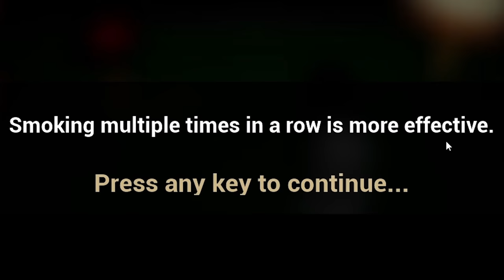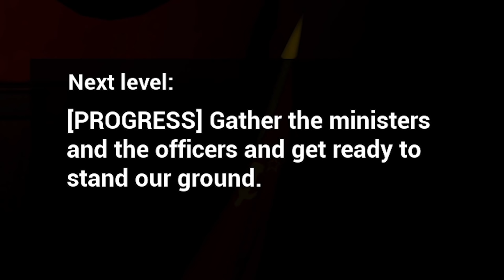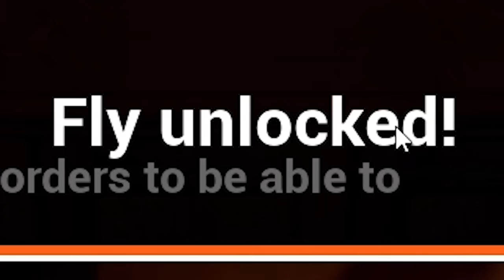Calm Down Stalin but at the expense of my own sanity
Calming Down Stalin at the expense of myself

!Ryn
_anightonmars
_Scott Tilbury
A_Lovecraftian_Horror
Ace Games
Adam Midderigh
Addie McKenzie
adolly4sue
Adrian Hart
Adriano Semrau
Aisha
Aleena Hanson
Alex Harris
Alex Jacobs
Alex Ohlsen
Alexander Quiroz
Alexandra Comben
Alexcia
Alexis
Alexis Simonow
Ali Nicholls
Alpine Escape
Amber D
Amy Sowada
Andrew Scoledge
Andrew Urbanczyk
Anecdote Games
Angelique Mallas
Annie Z
Annie10010
Anthony Carbone
Arran wynne
Ash Young
Aspen
Autumn Juarez
Ava Victoria
Barry
Beckie Williams
Ben Mckimm
Beth
Beth Potts
Bjarne Olsen
Blacky
Bore Grognarok
Bouelina
Brett
Brianna
Brittany Lester
Brittney Tucker
Broken Toothbrush
Brum
Bryan
Cackles
Caitlin Thompson
Calhoun Cattell
call me kevin
cambrieljedi
Cameron Stewart
Captainjv
Cara Barugh
Carlton Harrison
Carson Ivey
Casey Brelsford
Cassandra Huynh
casterlyrockstar
Catelyn Berglund
Catnip
Charli Walker
Charlotte Stokes
Cheesemaster
Christina
Christine Morin
chromaticcanuck
Clayton Garrett
Cocoa Castilla
Cole L
Colleen
Conner Orman
Connor David O'Brien
Connor O'Toole
Connor Rowan
Cynical Doge
Daisy Harbourne
Dale agace
Daniel Higgins
Daniel Neugebauer
Daniel Vikestad Fornes
Daniella Cioffi
DarthPink
Dat boy jessie
David Angle
David G
Dingus McKah
Dolly Llama
drain
Eckoh104
Eerie Merles
Elaine Lov
Elijah Lipkin
Elisa Shafer
Elizabeth Brown
Ellie Alpizar
Elspeth Shell-Moyer
Emma Bussenschutt
Emma Clark
Emma McDonald
Estie
Excinic
Fabienne
Finn H Drude
FknDonnie
Float
FreyaLovee
G.I. George
Gabriella Hahn
Georgina Dingle
Gratzster
Grike
Hans Christian Madsen
Harrison Garrett
Heather M
HummaKavula
hundi
Icy Elemental
Ida Emilie Jensen
Idril
Imogen Prickett
Ingvild Svendsrud
Jack Gregory
Jacob Seymour
Jacqui Sebo
Jaiden
James FitzGibbon
James Highmore
Jannik Jokić
Jason Brooks
Jaxsen
Jenna Buller
jenreifu
Jessica Kiefer
Jessica Robinson
Jessica Stewart
Jessie Medina
Jimi Forsman
JMui
Joe Wallis
Johanna Wernecke
John
John Nelander
Jonathan Cullinane
jonica
Jonny Wheater
Josefine Örnhem
Joseph Warner
Josh Strike
Joshua Fisher
JuanG
Julia Miller
Jundarian
Justinius
Kara Bond
Karin Mayville
Katharina Schindler
Katherine Krapf
Kathleen Bruce
Kathleen Phillips
Kathryn Moody
Katie L Wheeler
Katrina Singley
Kay Reilly
Kendra McIntire
Kerrie-Ann Good
Khouri Hutter
Killian McKenna
Kristina Gonzalez
Lachlan Trickett
Laura
Laura Klein
Lauren Miedel
Laurence Knott
LeadingTie9
Lennart Achterberg
Leonard Ratzlaff
Leyla Hawn Aliyeva
Libby Kamen
Lilith Costas
Lisa Zetterström
Lize Live
Logan
Logan Carter
Logan Fasano
Lorraine
Louise Ivy
Luana
Lucy Buglass
Lucy Hedges
Lukas Nowak
Luke Ragland-Lutz
Lupe White
Maeve
MagicalFlyingFox
MagnificentMaja
Maiken Lian
Malin Soderlund
Mama Nico
Marco Hoermann
Marco Zijlmans
Mason Horsley
Matt Brennan
Maxicide Smith
Megan Ballou
Meowsanthropy
Michael Beall
Michael Bednar
Michael Thorne
Mikail Afzali
Miranda Wolfe
Misery
MissPengywin
misterbob
Mitchell Stevenson
Mnemosyne
Momina Erdosy
Moriah Allestad
MortalityMyAss
MrNerdWalker
Nadia Ruotolo
Nathan Sauve
Necia Navine
Neva Granger
Niall Carson
Nick Stefaniak
Nicoa-Jane Henfrey
Nicolas Schmuck
Niels Benecke
Nils Roloff
Obscurelex
Oli Skivington
Paige phillips
Paintingfoxes
palimdrone
parnian (MachoPotato)
Pedrothegeneral
Pete Ficken
Philipp Wagner
Pia Salter
ponastoyashemu
Pylades Drunk
Rachel Cook
Rachel Wheeler
RachelS0mething
ragnar300
Ravid Alon
Renee Lassen
ReReRe
Rikz Dehli
Robin Lindström
Robyn Gray-McMath
root87
Rowan Aldridge
Rowanoake
Ryan Churchill
Ryan D'Souza
Ryu Takeru
Sabriel
Sam Albon
Samantha Bellomo
Samantha Lambert
Sami Kuutti
Sarah Nicholson
Sarge
SaturoAnni
Sean Ramirez
shandon slowey
Shane Amanda
shane mclernon
Shane Murphy
shelley floryd
Sheri Gruver
Simon Hanna
Sir Jimothy of the Pickens
SirWarsworth
Squibidy
Stephanie Lenz
Stephanie Robinson
Sydney Stamford
Tadhg
Tayla Hart
Terry_Wrist
Thatguyspike
The Uwe
TheDjinn30
Thomas Cave
Thomas Marshall
Thorstein Rysjedal
Tim
Timothy Grassi
Timothy Varney
Tommi Pausio
Trinemaus
Tristan Kyle Moore
Tímea Farkas
ughitstanja
Veronika
VeryTori
Vicky Clenny
Victor
Victoria Papagni
Weston Forester
Whitley
WhoopsieDaisy
Will Coston
Wren Cheryl
Yeetmundur
Ábrahám Zsolt